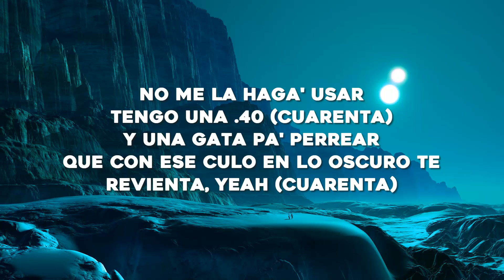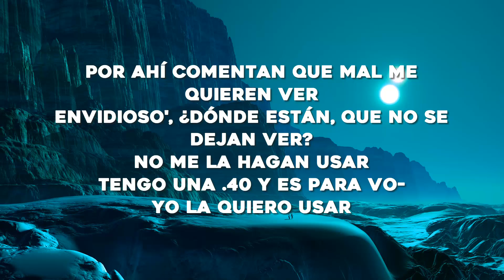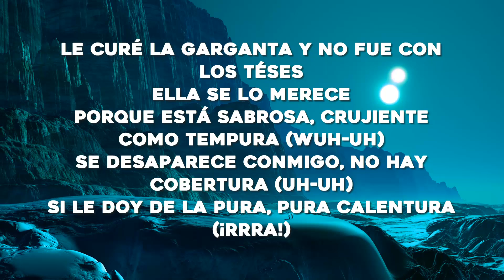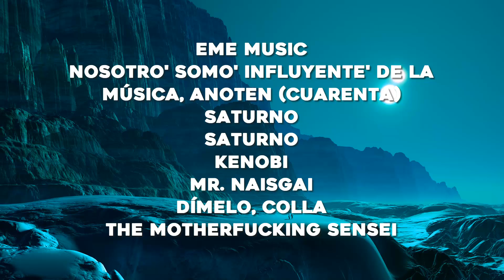Rauw Alejandro x Baby Rasta - PUNTO 40 (Letra/Lyrics)